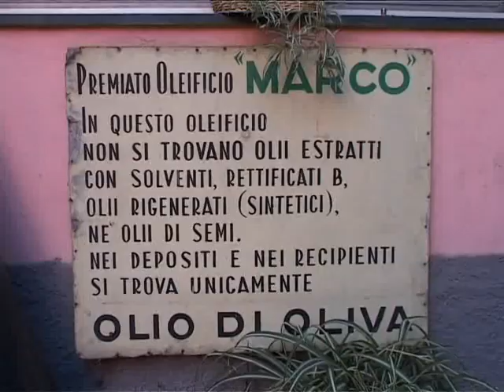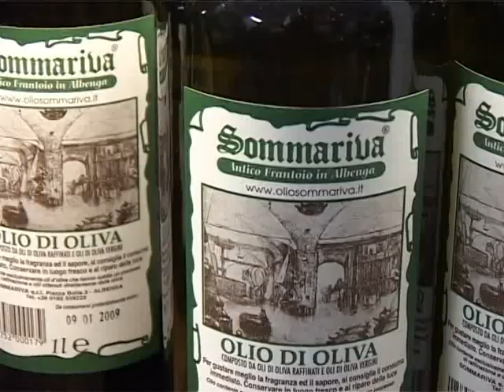ALBENGA E IL SUO OLIO 2007 2008